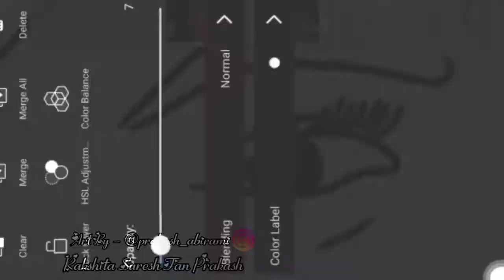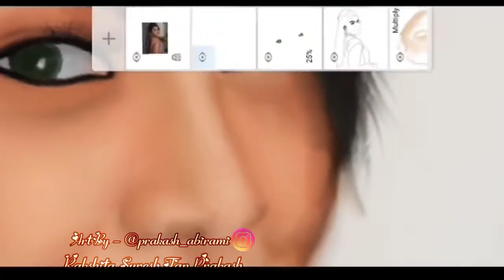Sketchbook Art work | Rakshita Suresh | My Art